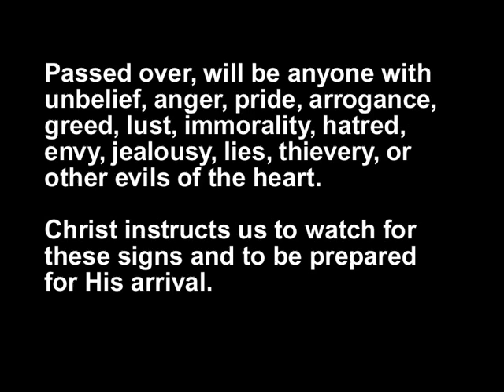Oceans recede from shores over 20 times. Why isn't this in the news?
Since August, 2017, oceans have receded from shorelines more than 20 times in several different countries.  The water returned 1 to 3 days later, leaving yachts and fishing boats laying in mud and sand.